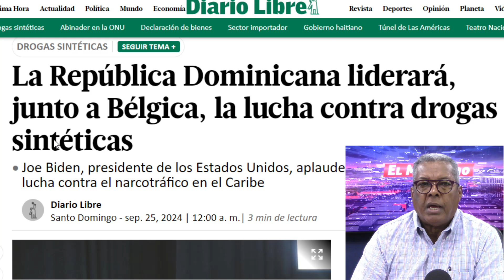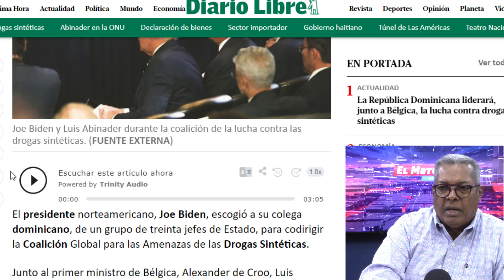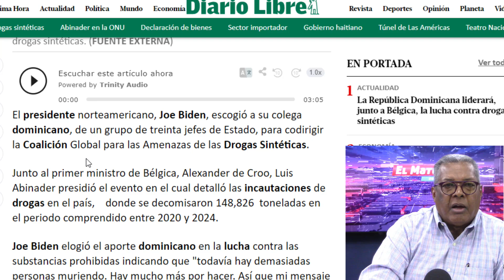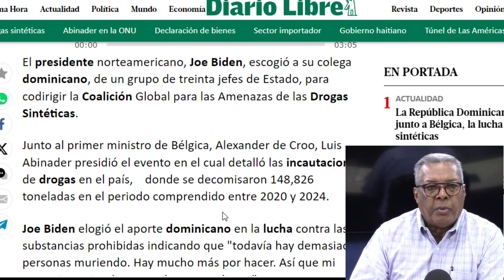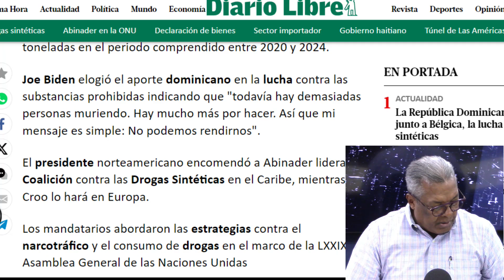RD y Bélgica Encabezan la Coalición Global Contra el Fentanilo: Reunión en Viena